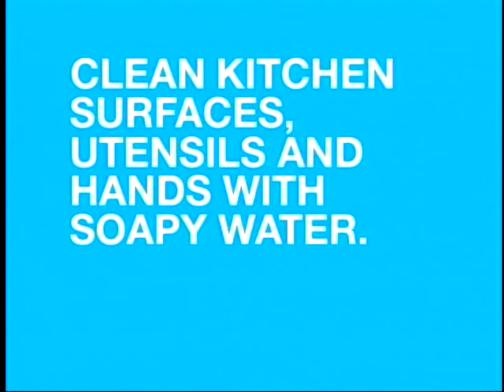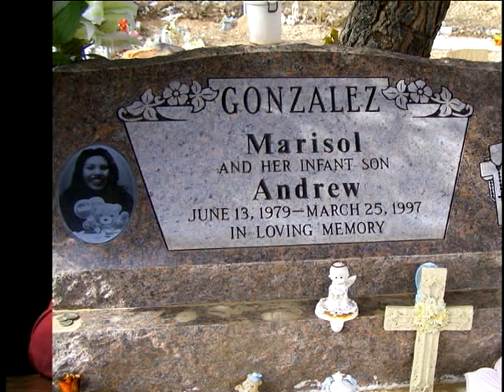Unsolved Murder in Cottonwood, AZ Marisol Gonzalez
SEPTEMBER 17 2014 UPDATE: COTTONWOOD POLICE HAVE MADE AN ARREST IN THIS CASE.

Marisol Gonzalez was 9 months pregnant at the time of her murder in 1997. She was shot in the head, the baby died hours later due to lack of oxygen.